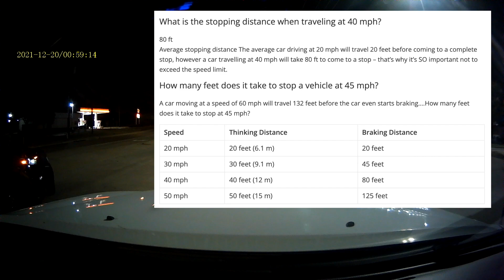Cop pulls out in front of me and I'm going 40mph | How long does it take to stop my car?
Took me roughly 3 seconds to stop. Late night McDonald's run almost got real expensive.